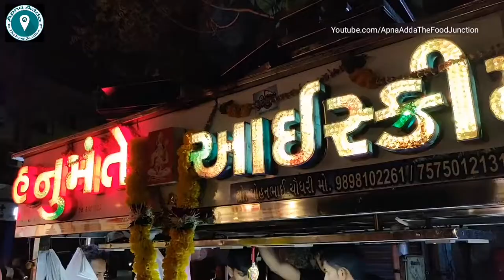Triple Layer Scoop Royal Falooda | India's Fastest Falooda Vendor | Indian Street Food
This guy at Hanumante Ice Cream in Surat has some insane falooda making skills. Falooda is a cold Indian dessert made from mixing falvored syrup, vermicelli, sweet basil seeds with milk, often served with scoop of ice cream on top. If you want to try the best falooda in Surat then this is the place to be.

Here's the Address : Hanumante Ice Cream, Khaudhra Gali, Bhagal, Surat